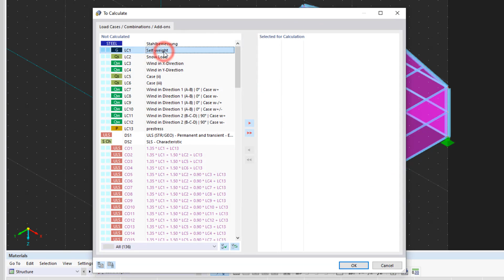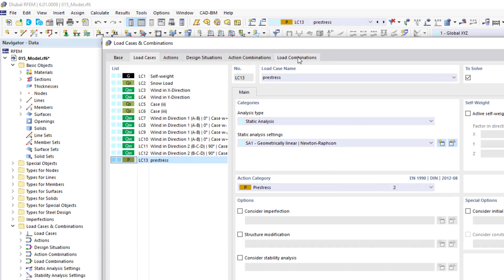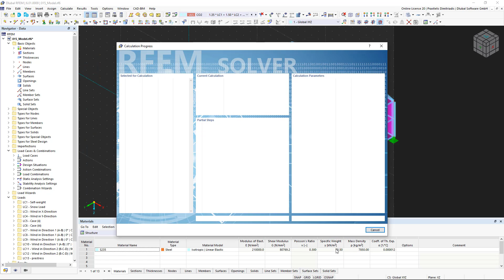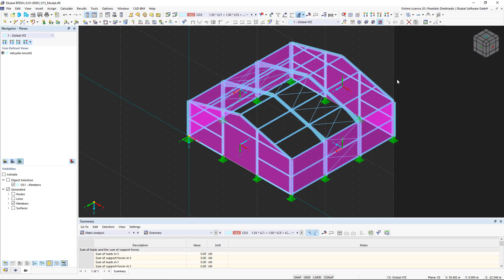Tutorial de RFEM 6 para principiantes | 015 Cálculo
En este vídeo, comenzamos un cálculo en RFEM 6. Se muestran varias opciones de cálculo y se presenta el nuevo solucionador.

Contenidos:

00:00 Introducción al cálculo
00:46 El nuevo solucionador
01:16 Opciones de cálculo
01:57 Inicio del cálculo

En nuestros cursos y tutoriales en línea, aprenderá paso a paso los conceptos básicos y las características más importantes de nuestros programas.